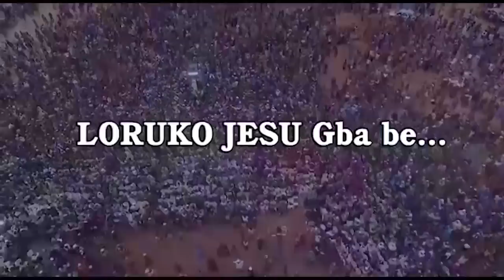IRI OWURO {MORNING DEW} Wednesday 10th May 2023 with BABASEBIOBA